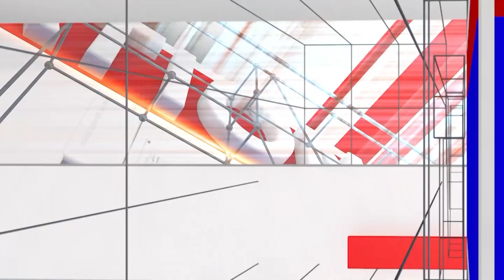Journey Of A Wing Commander: My Mother Was Learning Music With Dr.Rajkumar | Sudarshan | National TV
Journey Of A Wing Commander: ನಮ್ಮ ತಾಯಿ ಡಾ.ರಾಜ್ ಕುಮಾರ್ ಜೊತೆ ಸಂಗೀತ ಕಲಿತಿದ್ರು | Sudarshan | National TV